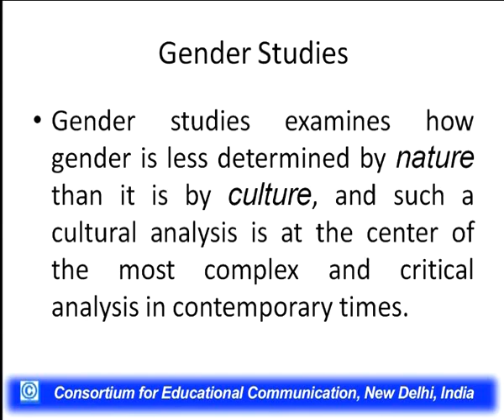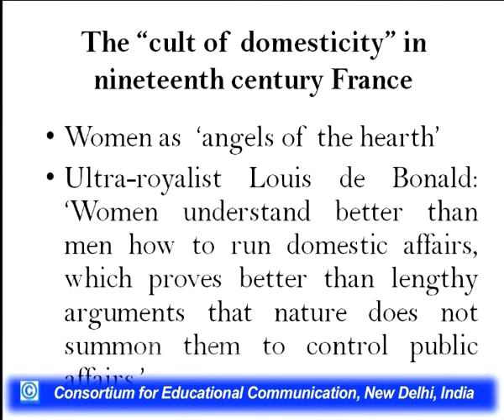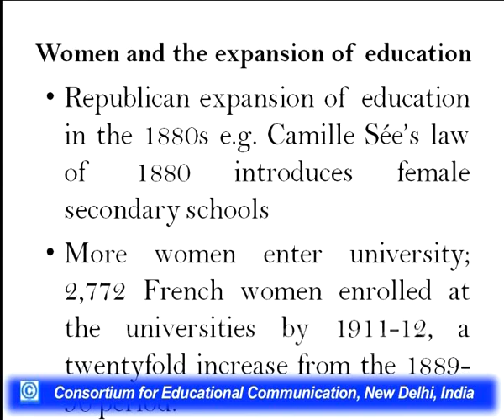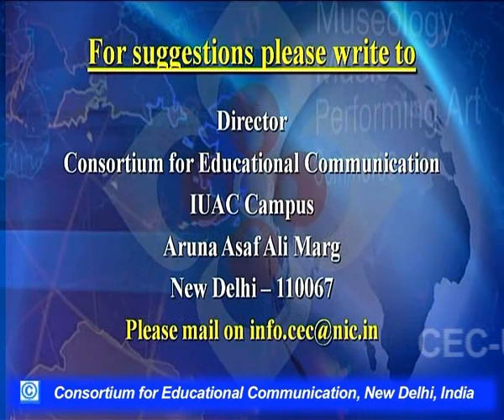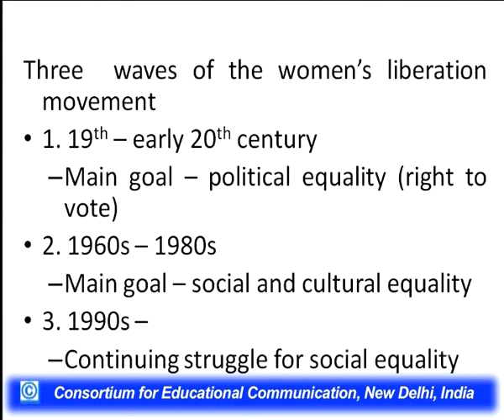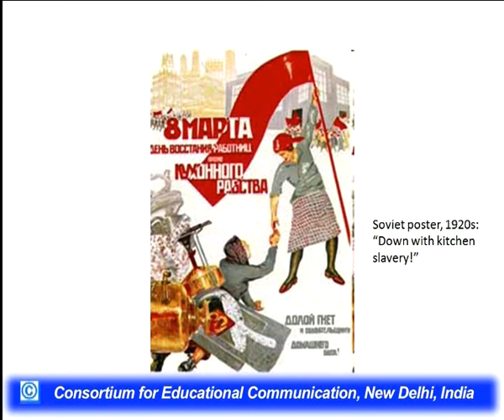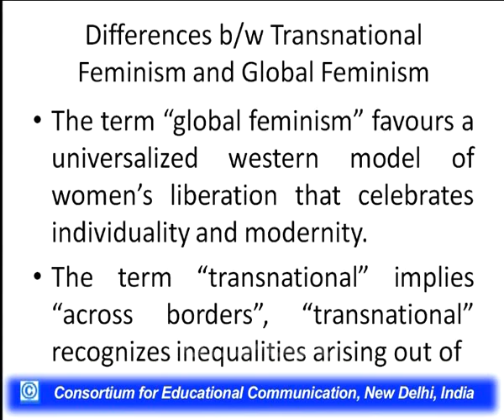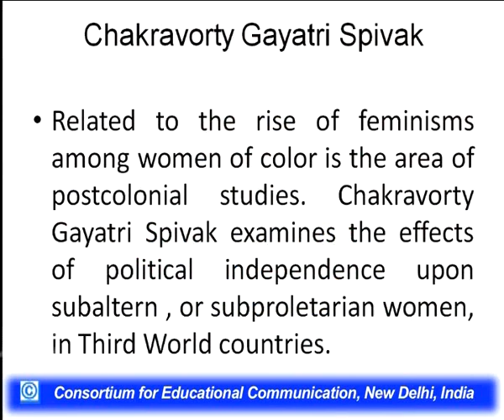Women and Feminism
This Lecture talks about Women and Feminism